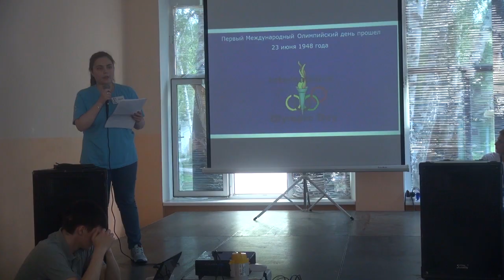Всероссийский олимпийский день. День первый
30 июня в спортивно-оздоровительном лагере «Динамовец» прошли мероприятия, посвященные Всероссийскому олимпийскому дню. Этот спортивный праздник отмечается в нашей стране уже не первый год и нынче посвящен Юношеским Олимпийским играм, которые пройдут в августе в Буэнос-Айресе (Аргентина). Участниками мероприятия стали юные жители региона из профильной спортивной смены – борцы, футболисты, чирлидеры